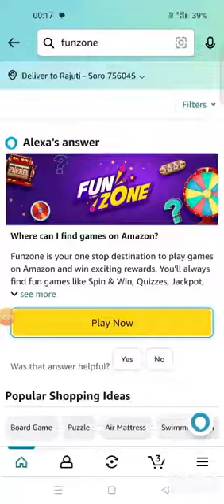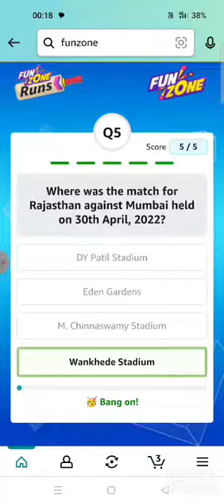Amazon Fz Runs Weekly Quiz Answer Today I Amazon Quiz Today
Amazon Daily Quiz Time Answers Copon Carnival Quiz Answers